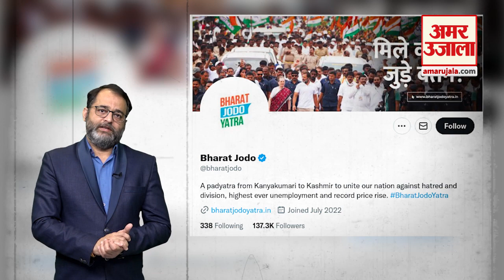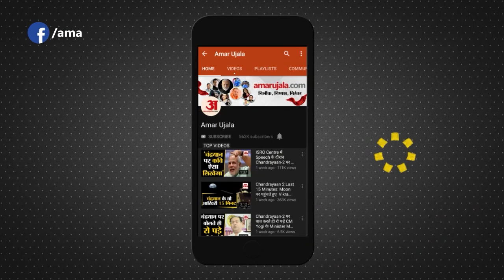Bharat Jodo Yatra का ट्वीटर हैंडल बैन होने के पीछे किसका हाथ? Congress Twitter । Rahul Gandhi Yatra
Twitter Handle Ban: Bharat Jodo Yatra का ट्वीटर हैंडल बैन होने के पीछे किसका हाथ? बेंगलुरु की एक अदालत ने म्यूजिक कॉपीराइट मामले में कार्रवाई करते हुए देश की सबसे पुरानी कांग्रेस पार्टी और उसके आंदोलन 'भारत जोड़ो यात्रा' के ट्विटर हैंडल को अस्थायी रूप से ब्लॉक करने का आदेश दिया है। कोर्ट ने यह आदेश एमआरटी म्यूजिक द्वारा दायर की गई याचिका पर दिया है।

Who is behind the ban on Twitter handle of Bharat Jodo Yatra? A court in Bengaluru has ordered a temporary blockade of the Twitter handle of the country's oldest Congress party and its movement 'Bharat Jodo Yatra', acting in a music copyright case. The court has given this order on a petition filed by MRT Music.